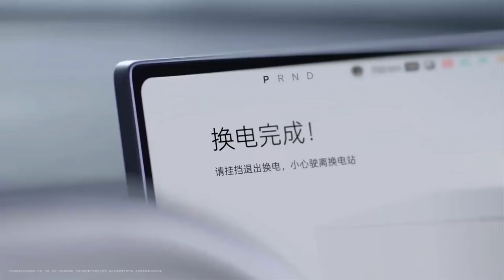Nio CEO just revealed this about ONVO...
On today's video we will be talking of the Nio latest Stock updates looking the latest news coming from the Nio CEO after the Launch of the ONVO L60. He revealed that they are targeting production capacity to get to 20 000 by March of 2025. So watch this video until the end to understand what this could mean for ONVO and Nio.